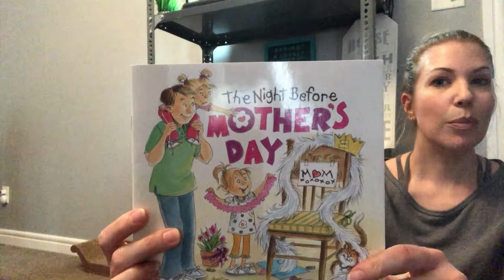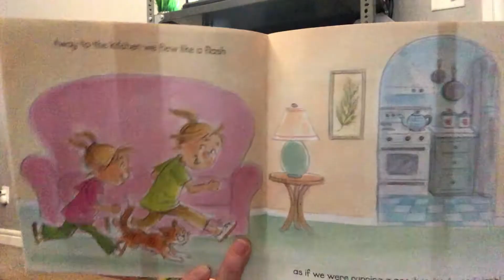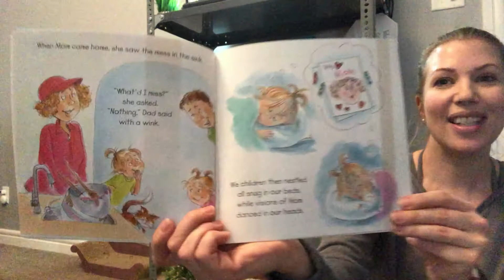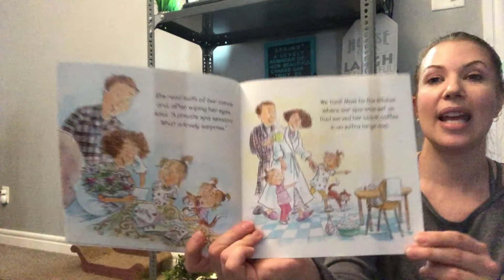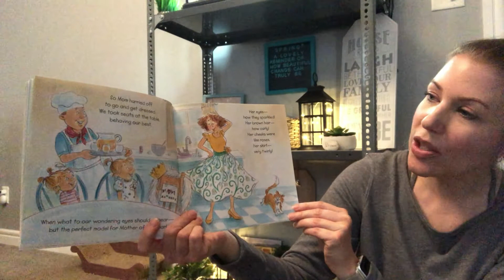Happy Mother's Day!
Just a short little story to honour and celebrate all of the great-grandmothers, grandmothers, mothers and aunts who play such a crucial role in your child's life. I think you are AMAZING. The story is entitled 'The Night Before Mother's Day' by Natasha Wing, illustrated by Amy Wummer and published by Scholastic.

Enclosed are links to some crafts/colouring pages if your child would like to do something special for you:
(this site has loads of ideas)
(M is for Mom colouring page)
*pinterest has lots of ideas and colouring pages if you would like more!